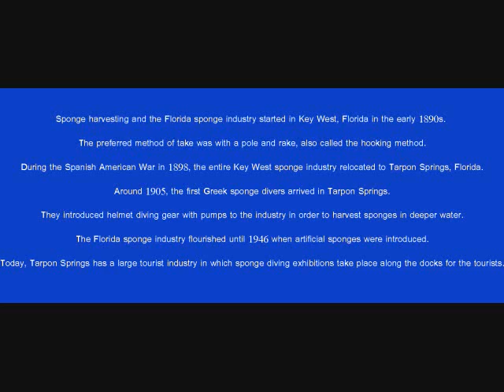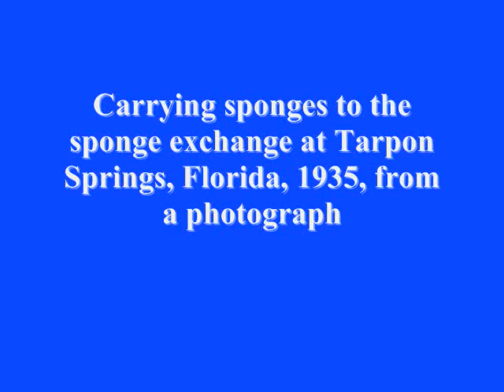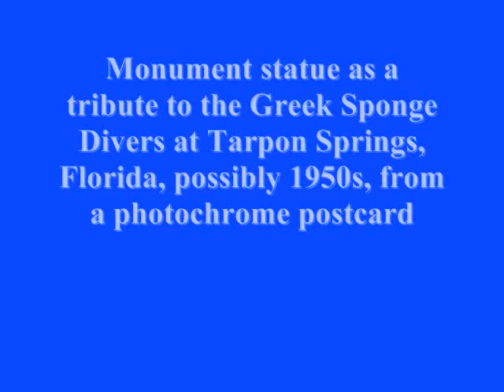Historic Greek Sponge Diver Tarpon Springs Florida Photographs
Video of historic photographs of the Florida Greek sponge diving industry. Includes photographs of the divers as well as the sponges and the boats. From 1898 to the 1950s.